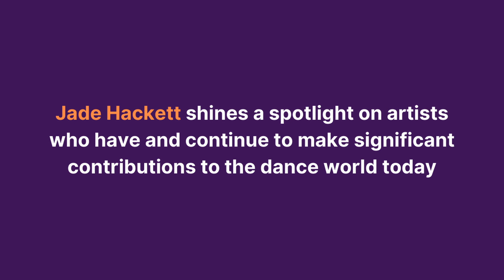Choreographer & dancer Phillip Chbeeb interview with Jade Hackett | Give Them Their Flowers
Join performer, actress and choreographer Jade Hackett as she shines a spotlight on five artists who have and continue to make significant contributions to the dance world today: Ash Mukherjee, Kev ‘Renegade’ Gopie, Liza Vallance, Phillip Chbeeb and Shelley Maxwell. This series of intimate in-conversations brings together artists to discuss their work and their path in contemporary creative practice.

In this episode, Jade interviews Director, Choreographer and Hip-Hop dancer, Phillip Chbeeb. He is known for his work on Step Up 4: Miami Heat (2012), Step Up All In (2014) and The Watcher (2018). On TV, Phillip has appeared in multiple seasons of So You Think You Can Dance and season six of America's Best Dance Crew with I.aM.mE, who were crowned champions. Phillip also starred in the music video for Ed Sheeran's "Don't".

BSL interpreted by Debbie Lawrence.

This is part of a limited release of artist in-conversations from Dance Umbrella's 2021 festival. Over the next few months, we will be making available episodes from Choreographer’s Cut and Give Them Their Flowers. These two series were presented as part of the '21 festival programme, which also included Dimitris Papaioannou’s NOWHERE as well as original dance films from SAY and Jade Hackett commissioned and produced by DU.